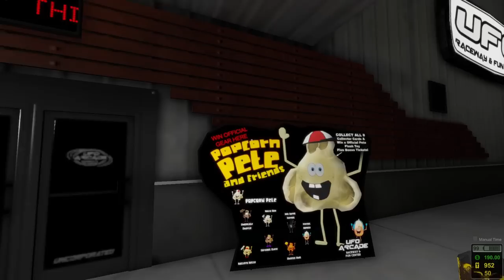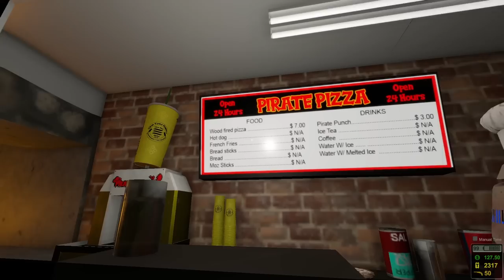[ASMR] Let's Relax at the Arcade! The Coin Game Soft-Spoken Gameplay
Hey everyone! In this ASMR video, I play The Coin Game while giving softly spoken commentary on a variety of arcade machines, laser tag, mini golf, and more. This video also includes mouse and mechanical keyboard sounds. I hope you'll enjoy it!